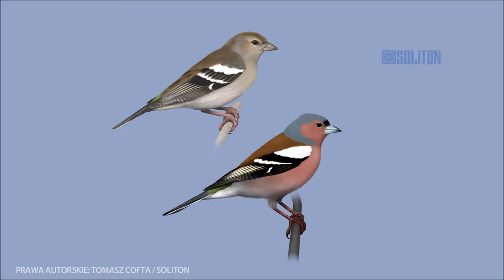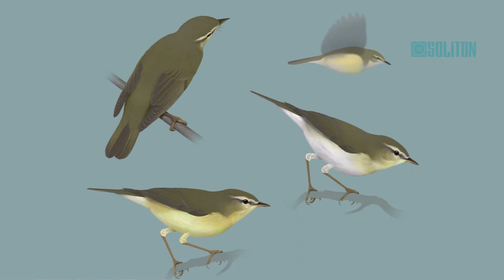Zięba - zgadnij jaki to ptak, piecuszek, trznadel, bogatka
Zięba -  The Chaffinch - (fringilla coelebs) głosy, śpiew ptaków, rozpoznawanie gatunku po śpiewie dla porównania piecuszek, trznadel, bogatka.
Opracowanie, komentarz: Tomasz Cofta czyta Ola Lis
Zięba jest najliczniejszym ptakiem Europy. Łatwo znaleźć ją w lesie i miejskim parku. Śpiew pozwala rozpoznać ją z daleka. Jest energiczny, składa się z dwóch do czterech części, różnej wysokości szybkiego szczebiotu oraz głośnego, wyraźnego zakończenia, złożonego z od dwóch do ośmiu głosek.
Oto przykłady śpiewu jedenastu samców. Pierwsze trzy – jednego ptaka, wśród nich drugi z kolei bez zakończenia, co zdarza się wcale nierzadko. Czwarty i piąty – też jednego ptaka, ale inaczej brzmiące. Następne, po jednym przykładzie śpiewu różnych samców

Silnie zaniepokojony ptak odzywa się pojedynczym lub szybko powtarzanym ćwierknięciem. Do porównania, na końcu po krótkiej przerwie, właściwie nieodróżnialne głosy bogatki (poczwórny i potrójny).

Zięba umiarkowanie zaniepokojona:

Wyłącznie w locie wydaje taki głos, po którym też można ją poznać bez wątpliwości:

Do śpiewu zięby nieco podobny jest śpiew piecuszka – trochę wolniejszy, bardziej leniwy, a jego zakończenie jest cichnące i niepozorne. Najpierw śpiewa zięba, potem piecuszek.

W śpiewie trznadla też słychać szybki szczebiot, ale wyłącznie jednoczęściowy oraz wyraźne zakończenie, ale jest ono przeciągłe i znacznie prostsze, jedno- lub dwugłoskowe. Najpierw śpiewa zięba, potem trznadel.